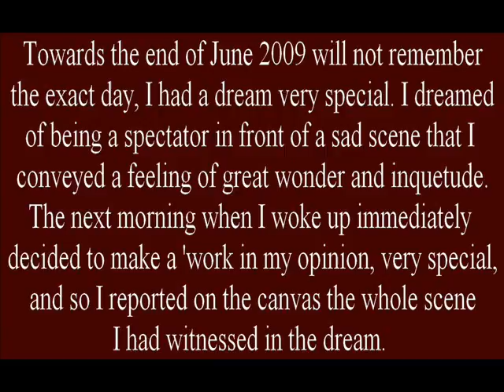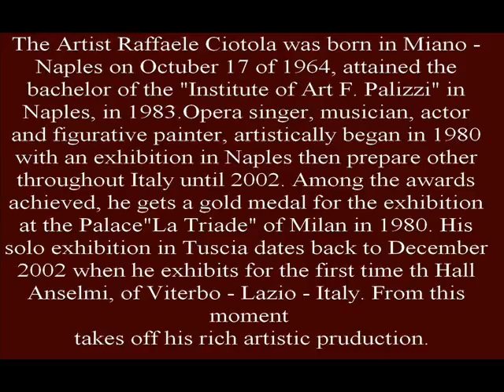الفنانين المعاصرين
الفنان Raffaele Ciotola

'' L' INCIUCIO '' Painting of the artist Raffaele Ciotola dedicated to Lady Diana and Dodi Al-Fayed  ( Oil on canvas 50x70 )

Towards the end of June 2009 will not remember the exact day, I had a dream very special. I dreamed of being a spectator in front of a sad scene that I conveyed a feeling of great wonder and inquetude. The next morning when I woke up immediately decided to make a 'work in my opinion, very special, and so I reported on the canvas the whole scene I had witnessed in the dream.

The Artist Raffaele Ciotola was born in Miano - Naples on Octuber 17 of 1964, attained the bachelor of the "Institute of Art F. Palizzi" in Naples, in 1983. Opera singer, musician, actor and figurative painter, artistically began in 1980 with an exhibition in Naples then prepare other throughout Italy until 2002. Among the awards achieved, he gets a gold medal for the exhibition at the Palace"La Triade" of Milan in 1980. His solo exhibition in Tuscia dates back to December 2002 when he exhibits for the first time th Hall Anselmi, of Viterbo - Lazio - Italy. From this moment takes off his rich artistic pruduction.